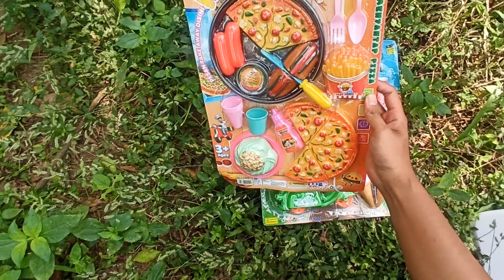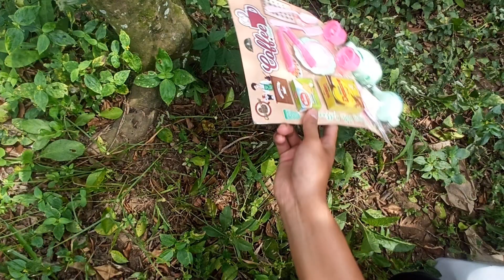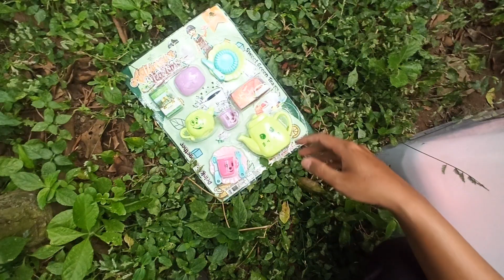Mencari mainan sayur buah es krim masak masakan dapur toy vegetables ice cream cooking kitchen set